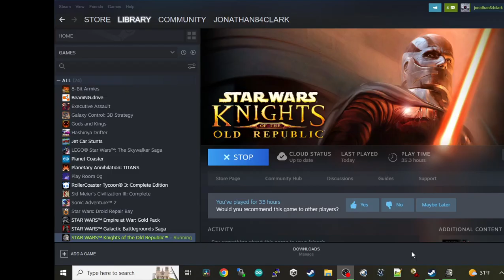Star Wars Knights of the Old Republic - Playthrough Part 11: Krayt Dragon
Join me as I finish up on Tatooine and face Calo Nord in Knights of the Old Republic.